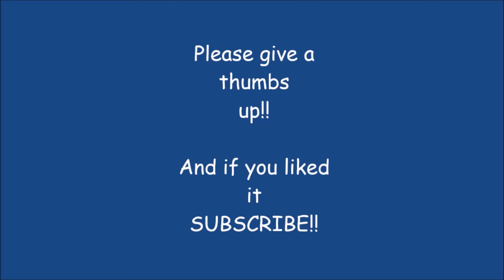Day 1~ A Welcome to Vlogs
This is my first video on my vlog adventures. I will be posting the videos the day after they happen. Thanks for coming along on these adventures with me. :D